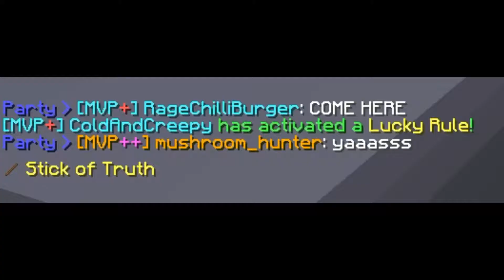When Your Friend Gets MVP++ on Hypixel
LMAO

my current specs of laptop;
CPU: Intel i7 7700HQ @2.8GHz
RAM: 8 GB DDR4
GPU: GeForce GTX 1050 4GB GDDR5
OS: Windows 10 Home

Video Edited by:
Wondershare Filmora

Video Recorded By:
NVIDIA Shadowplay